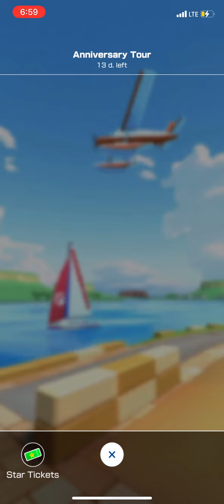3rd anniversary tour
Later today there is a video me redeeming my 3 gold pipes